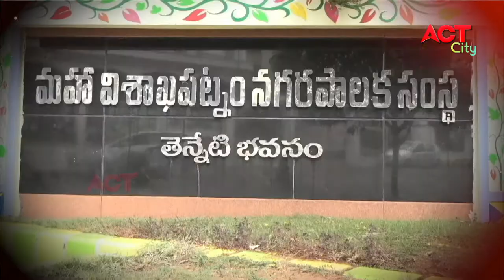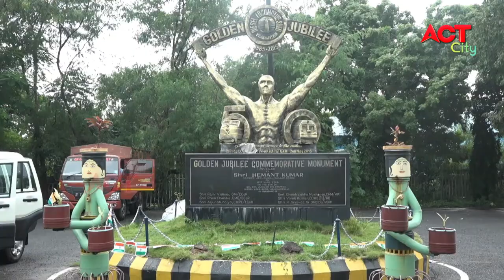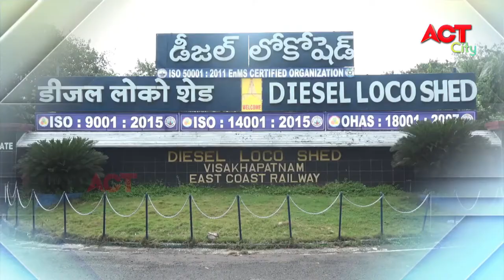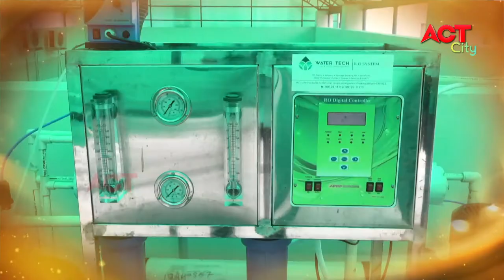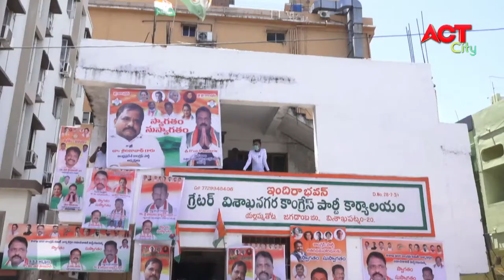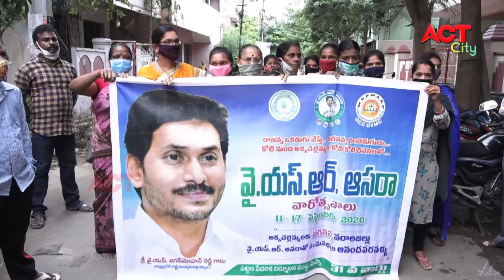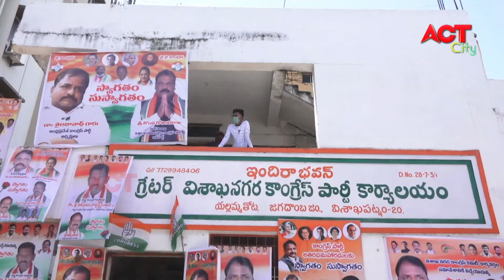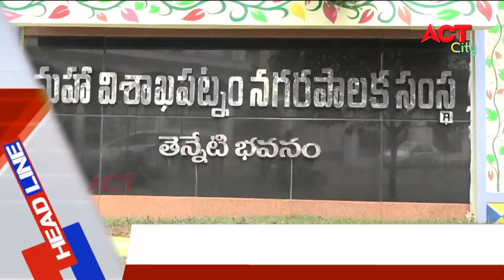MORNING ACT CITY VIZAG NEWS 14-09-2020